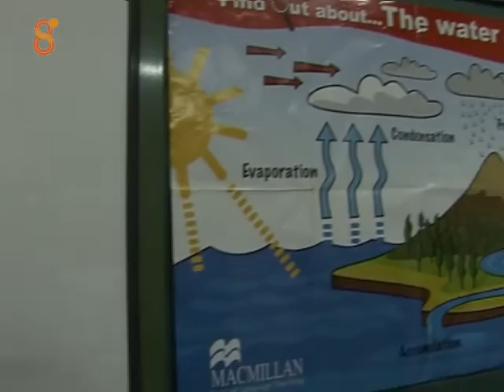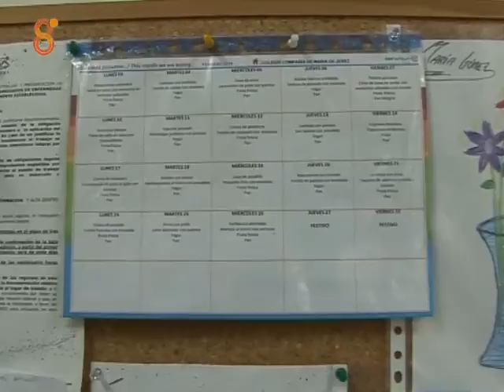8TV JEREZ - SOL DE JEREZ - COMPAÑIA DE MARIA REPOR